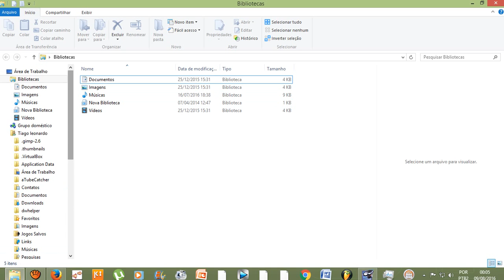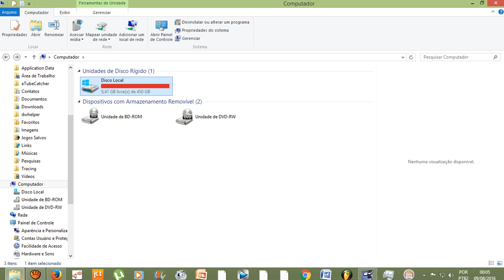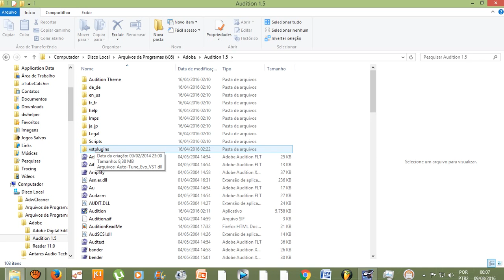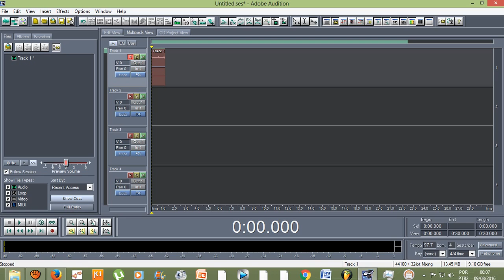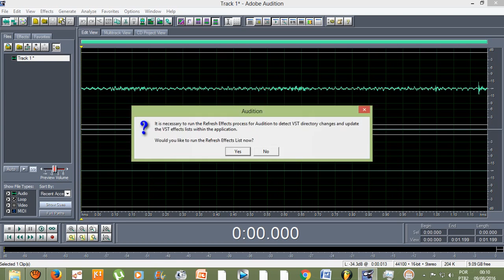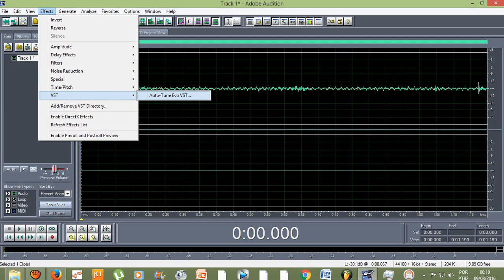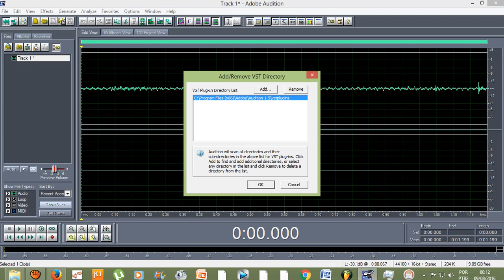Como adicionar ou remover um plugin do Adobe Audition 1.5?